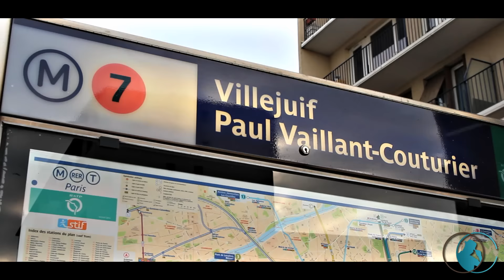Il se passe quelque chose en banlieue!